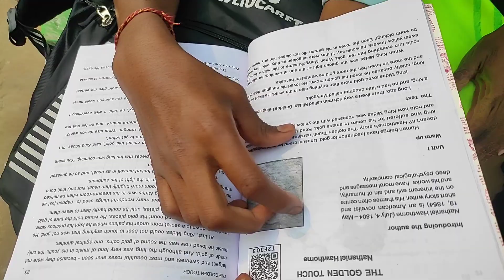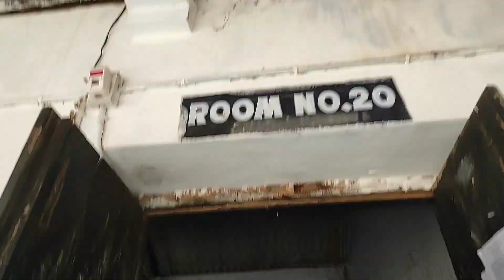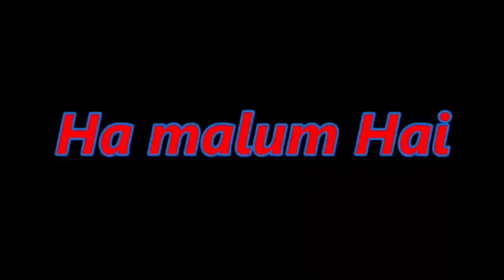COLLAGE RE EXAM CHALICHI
Wellcome To My YouTube
                      Channel-Ratiranjan Turu Official

tudu ratiranjan

Your Quaris

college classroom
college class
college class room comedy whatsapp
status tamil
college classroom alaparaigal
college classical dance performance
college class cut whatsapp status
tamil
college classroom love whatsapp
status tamil
college classroom decoration ideas
college classroom sighting whatsapp
status tamil fullscreen
college class status
college enjoy status
college enjoy
college enjoy song
college enjoy life
college enjoy whatsapp status tamil
college enjoy dance
college enjoy song tamil
college enjoyment song status tamil

2023
college exam me copy kaise likhe
college exam me pass hone a tarika
college exam me copy kaise check
hoti hai
college exam me cv kaise banaye

Thanks🌹🌹🙏🙏